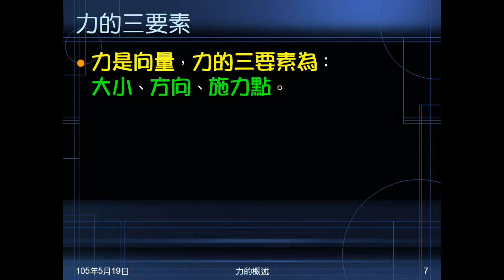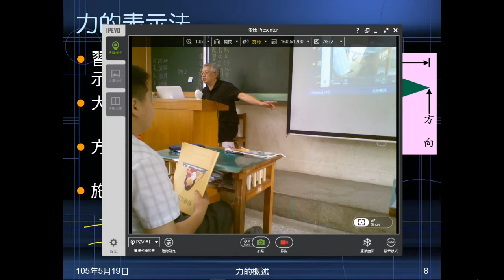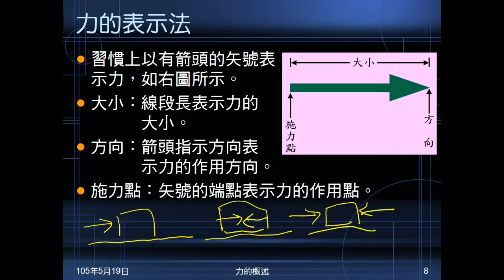104學年國二理化＿常見的力02：力的三要素與表示法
說明力的三要素，及如何表示力。